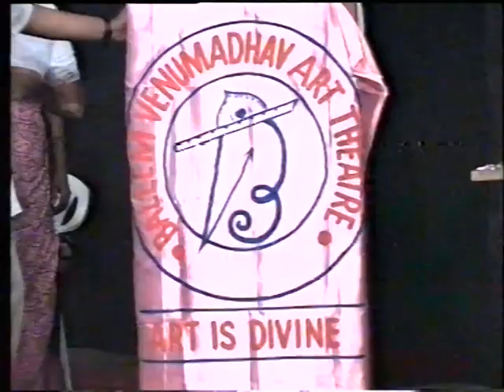Ballem venumadhav with Mada Venkateshwara rao & Delhi Rajeshwari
Ballem venumadhav with Mada Venkateshwara rao & Delhi Rajeshwari on 27/07/2004 at sri Thyagaraya ganasabha, Hyderabad